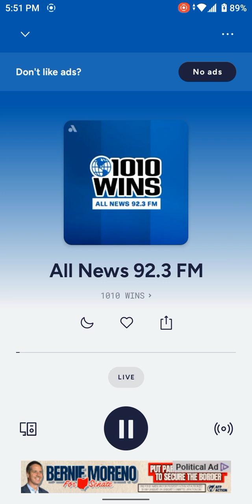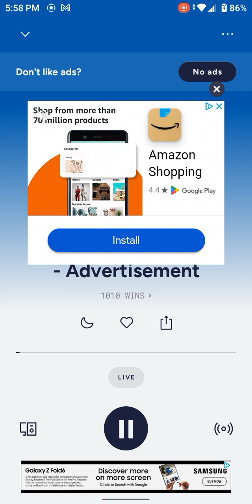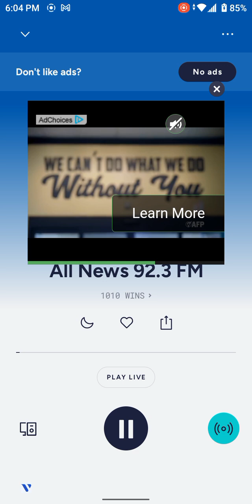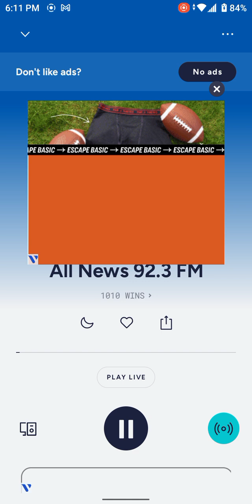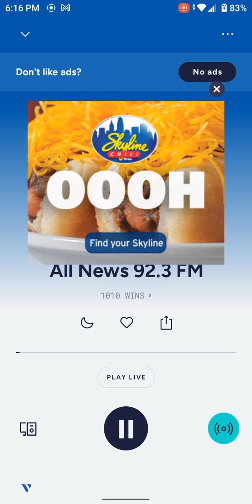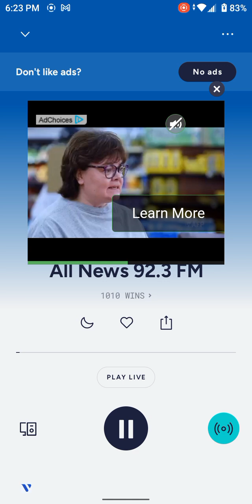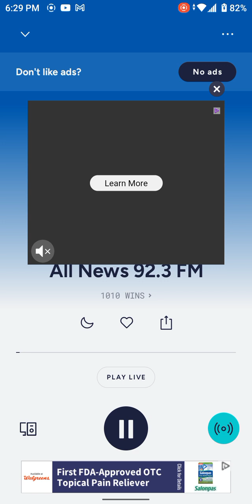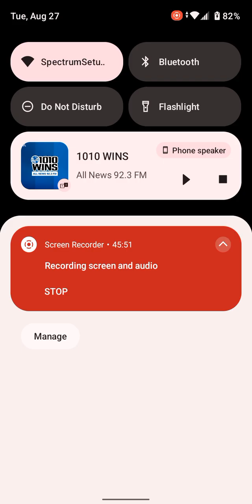1010 Wins All News 92.3 Fm (Aircheck) (Part 1)